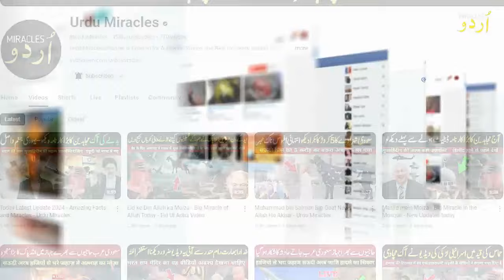Hajj Live 2024 | Baitullah Shareef Video | Saudi Arab Hajj Live Today - Urdu Miracles